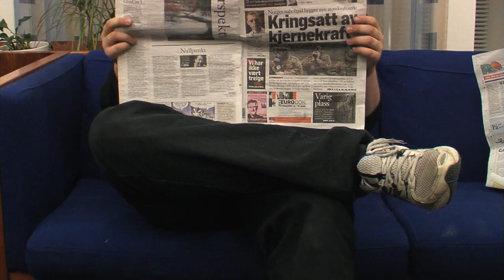Plant Invasion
Random. A project testing our homemade dolly and the 720p24-function of a random camera. Noise is because of constant +6db gain. The final Youtube-film is 720p25 with slightly added color curves in Sony Vegas. Pictures are edited in Adobe Premiere and sound is edited in iMovie. Just for fun. Enjoy.